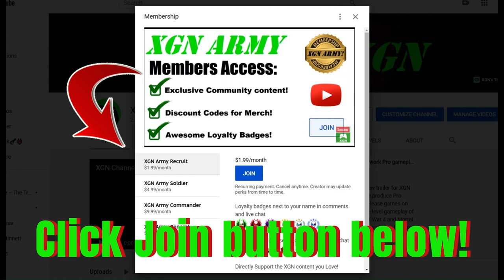MK1 How to unlock Who Was That? Achievement / Trophy guide!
How to unlock Who Was That achievement / trophy, by completing the final chapter in Act 4 of the MK1 Story mode! You can click "Skip Movie" to save time.
How to unlock Thanks for being a Fan achievement, by watching ALL the credits. You need to wait until the end of the kredits, this takes about 17 minutes! The achievement pops after this.
Mortal Kombat 1 Story mode achievement guide, recorded on Xbox Series X.